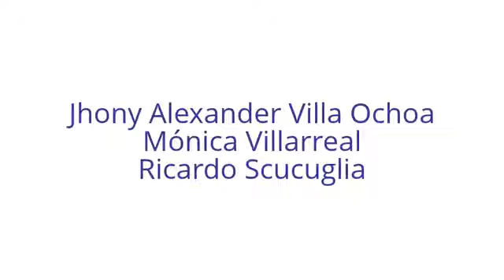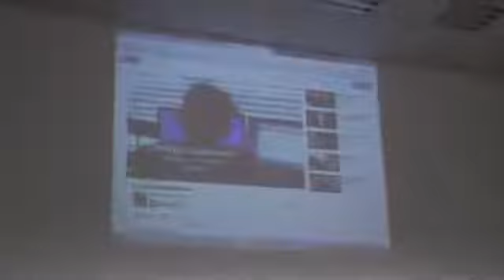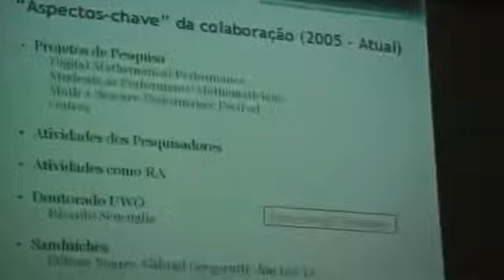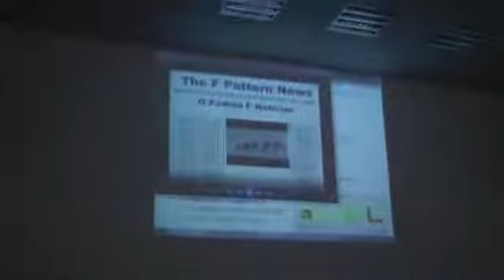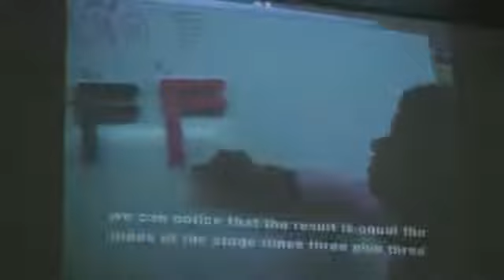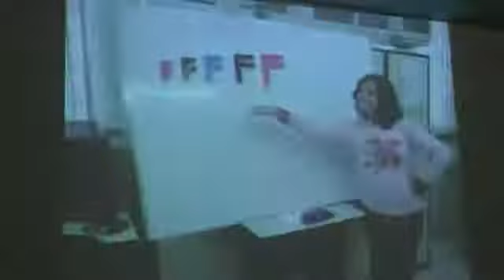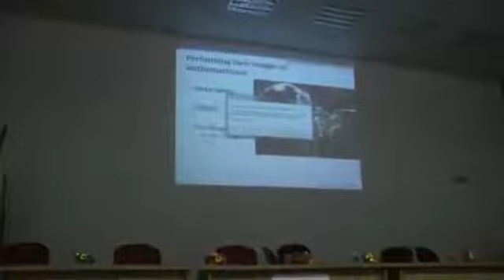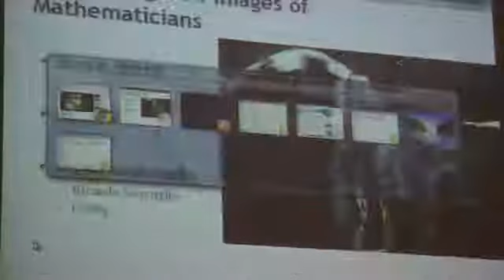GPIMEM 20 Anos - Mesa Redonda "GPIMEM além das Fronteiras"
Nessa mesa redonda, os professores Jhony Alexander Villa Ochoa, da Universidad de Antioquia (Colômbia), Mónica Villarreal, da Universidad Nacional de Cordoba (Argentina) e Ricardo Scucuglia, Doutor em Educação pela University of Western Ontario (Canadá) apresentam como o GPIMEM se relaciona com a sua formação e pesquisa. Dessa forma podemos conhecer um pouco da abrangência e importância internacional do Grupo.